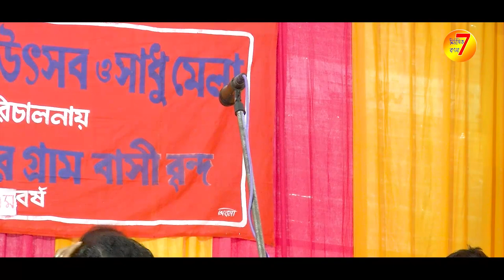রাম ও সীতা ফাটাফাটি তর্জা পালা || ব্রজগোপাল হালদার ও সনেকা দাসি || Ram O Sita New Torja Pala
Song:. Ram O Sita New Torja Pala

Catagory... Torja Pala

Voice:- Soneka dasi & Brojogopal Haldar

Brojogopal haldar / Soneka Dasi

Lable:- Music Bangla7

Video... Amol & Egnasis
brojogopal torja
# New Torja Pala

If any issue please contact this Phone Number. Please don't send “STRIKE” to our channel.